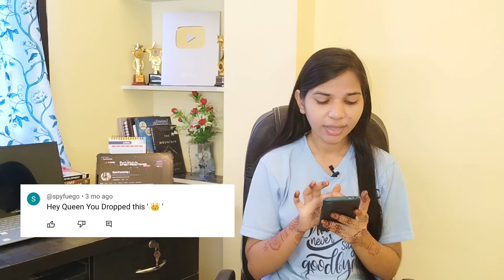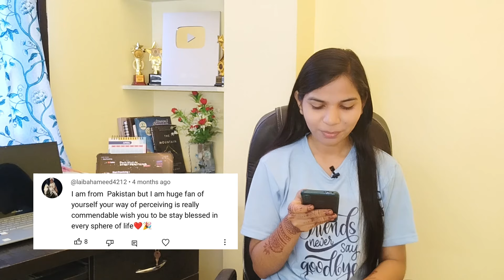My Comment Box | Ma'am Aap Kaha Se Ho?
My Comment Box
Reading and Reacting my Comments

Flat 20% Instant Discount on all Geeksforgeeks courses.

Comment Box
Comment section
Reading my comment
Reading and reacting comment
reading comments
comments reading
reading comments funny
my comments on youtube
comments reply
comment reply on youtube
reading and reacting to hate comments
reading bad comments
leetcode
data structure playlist full course
Arfin
Arfin Parween
Start practicing
operating system
operation research
compiler design